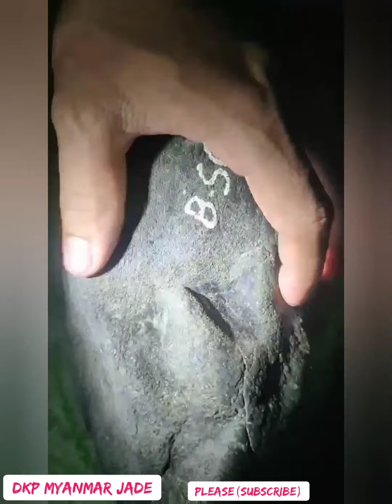How do you think about myanmar jadeites ​ေမွာ္စီစာအနာမ်ားတဲ့ေက်ာက္တစ္လံုးအ​ေၾကာင္း​ေလ့လာၾကရေအာင္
How do you think about Hmawcicar Jade.

ေမွာ္စီစာေမွာ္ဟာ အကြၽတ္ အဆန္း ေတြနဲ႔ျပည္နက္ေနတဲ့ ေက်ာက္စိမ္းသိုက္ႀကီးတစ္ပါးျဖစ္သည္။

ေမွာ္စီဆာက ေတာ့ အမ်ားအားလုံးသိတဲ့အတိုင္း
ကမၻာ့အ ေကာင္းဆုံး ေပၚလိသား ေတြ ထြက္ပါတယ္။
သူက အလုံးႀကီး သိပ္မ ထြက္ ဘူး။ အမ်ားဆုံး
ကီလို၅၀/ ၆၀ /၇၀ ဆိုရင္ ေတာ္ေတာ္ ႀကီး ေနၿပီ။
ကီလို 20 ေအာက္ေတြက ပိုေကာင္းပါတယ္။
ဘလတ္ခ်ိတ္လည္း ထြက္တယ္။
မန္းမဲက ေန အရည္ ေက်ာက္ .ထြက္တယ္။
ဒါေပမယ့္ ေမွာ္စီဆာမွာ အပြင့္ေတြမရွိသ ေလာက္
ရွားတယ္။ ေပၚလိသားမွာ အားသာတယ္။
ေျမ မွန္မွာလည္း ေျမမွန္ ေပၚလိသားရွိတယ္။
ခ်စားေတြနဲ႔ ျဖတ္ လိုက္တဲ့အခါ ကန္ စြန္းပန္းၾကား
ေပၚလိသားေတြလည္းရွိတယ္။
ေျမမွန္ရဲ့ေအာက္မွာ ေျမမွန္နဲ႔အျပာ ေၾကာအစပ္မွာ
ျပာဝါစပ္ သံေခ်းခြံေတြရွိတတ္တယ္။
အဲ့ေအာက္မွာ အျပာ ေၾကာရွိတယ္။
ေပၚလိထဲမွာ အျပာေၾကာေပၚလိေတြက
ေတာ္ ေတာ္ သန္႔ တယ္။
သံဘရက္ရွ္ နဲ႔ေဆးလည္းအ ေဆးခံတယ္။
အဲ့ေအာက္က အမဲေၾကာေပၚလိေတြက ကာလာရွိၿပီး
သံဘရက္ေတြ အခ်ဥ္ေတြနဲ႔ေဆးတဲ့အခါ
ျဖဴျဖဴႀကီးေတြျဖစ္သြားတတ္ တယ္။
မန္းမဲထဲမွာဆို ပဲျပင္ေတြ ပဲႀကိဳးေတြရွိတယ္။
ေမွာ္စီဆာ မွာက ေပၚလိ/အသားဆန္းေတြမွာ
အားသာခ်က္ ရွိၿပီး
နဲနဲေလး အသားက်တဲ့ေက်ာက္ေတြက ေတာ့
ၾကာလာ ရင္ ခုန္႔ၾကာလုပုံစံေတြ
ဝါ သြားတာေတြလည္းရွိတယ္
ေနာက္ မွ ပုံမွန္ျပန္ျဖစ္လာတာေတြ႕ရတတ္တယ္။
ေမွာ္စီဆာရဲ့အားသာခ်က္က အျပင္မွာ အနာေတြ႕ ေပမယ့္
ျဖတ္လိုက္ တဲ့အခါ အနာမဝင္တက္ပါဘူး။
ၿပီးေတာ့ မွတ္တက္တယ္။
ေနာက္တစ္ခ်က္က အျပင္မွာ ေခြးရိုးျမင္ေပမယ့္
အတြင္းထဲ ကာလာေၾကာျဖစ္ သြားတတ္ပါတယ္။

ေမွာ္အ ေၾကာင္း ေက်ာက္ေၾကာ ေတြအ ေၾကာင္း
ေလ့လာ မွတ္ သားဖို့လိုပါတယ္။
ေက်ာက္စိမ္းကလည္း ဘာသာေဗဒတခုရဲ့
သ ေဘာတရားပါပဲ။ နားလည္မွျဖစ္မွာပါ။

ေမွာ္စီဆာဆို မန္းမပါလည္း ေအာင္တတ္တယ္။
ေခြးရိုး ပါ ရင္ ေက်ာက္စိမ္း ပိုရင့္တယ္ဆိုတာမ်ိဳး
သိထားရပါမယ္။

ေမွာ္စီစာေက်ာက္ေတြအေၾကာင္းထပ္မံေလ့လာႏိုင္ရန္
Link ေလးေတြကိုႏိွပ္ၿပီးၾကည့္ရန္

Hello, everyone. This is Burmese jadeite pendant, rich in color, all kinds of family members, please pay attention to it. Thank you.